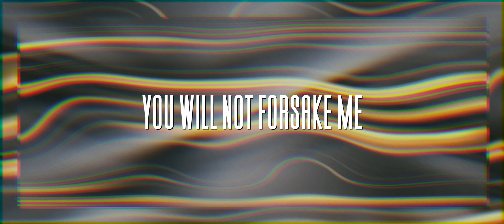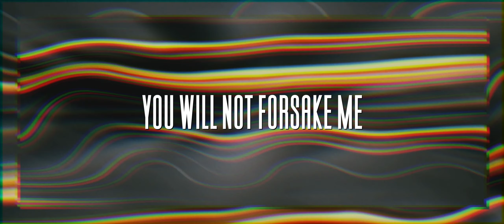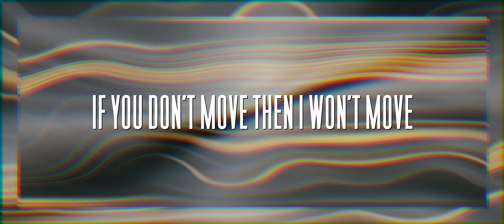Up - Citipointe Worship | Official Lyric Video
Up - Lyric Video:  from Citipointe Worship's newest album!

Check it out on all platforms including iTunes, Google Play and Spotify

Up
Written by Jared Porter, Joshua Smith
CCLI #: 7133297

Recorded live at Citipointe Church, Brisbane, Australia.